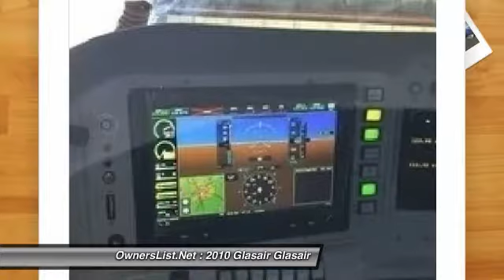2010 Glasair Glasair GM119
OwnersList.Net

2010 Glasair II For Sale in Sportonburg, South Carolina 29301 GLASAIR II FT-37NC- 2010-TT-115 IO-360 Lycoming 2400 TBO 70 Hrs New Hartsell Prop All Garmin Panel with Large G3X Touch 2 waas GPS ADSB IN and Out -Garmin ES 340 2 axis autopilot with altitude hold AOA All digital engine instruments.